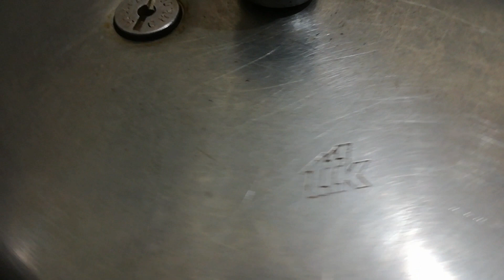Kootu Curry/Kerala Sadhya Recipe.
Kootu Curry is one of the major dish in onam and vishu.
It is also a traditional food of kerala.

Give it a try and let the unique taste amaze your taste buds...and do let us know your experiences in the comments below..
__________________________________________________________________________________________________________________________________Easy and Tasty Kootu Curry is ready. ENJOY.